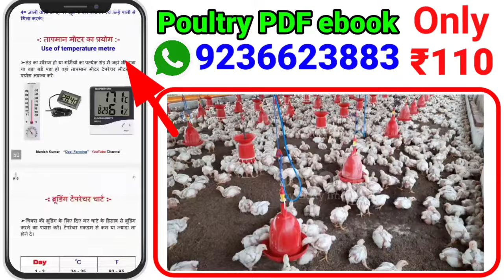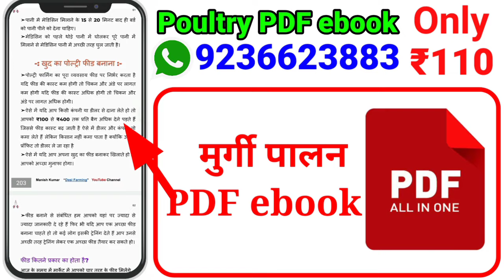अंडे देने वाली मुर्गियां को क्या ना खिलाए | Anden dene vali murgiyon ko kya nahi khilana chahiye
दोस्तों इस वीडियो में हमने आपको बताया है कि यदि आपने अंडों के लिए देसी मुर्गियां पाल रखी हैं और उनको चावल या चावल से संबंधित कोई चीज अपने खिलाई है तो उसका क्या परिणाम होगा।

Most Welcome 🙏 my YouTube channel
"Desi Farming"
मेरे यूट्यूब चैनल "देसी फार्मिंग" में आपका बहुत-बहुत स्वागत 👋 है,
       मैं यहां आपको (Hen Farming) 🐓 देसी मुर्गी पालन, 🐔 ब्रायलर मुर्गी पालन, मुर्गी पालन से सम्बंधित सभी तरह की जानकारी , अन्य देसी फार्मिंग जैसे बतख पालन 🦢🦆 (duck farming) बटेर पालन (quail farming) मछली पालन (Fish 🐟 Farming), पशुपालन 🐇🐐 (dairy farming), एग्रीकल्चर 🌹☘️🌾🌴 फार्मिंग की सही जानकारी हमारा प्रयास आप के साथ।
देसी मुर्गी पालन हिंदी pdf ebook Rs. 51/-
ब्रायलर मुर्गी पालन हिंदी pdf ebook Rs. 52/-
लेयर मुर्गी पालन हिंदी pdf ebook Rs. 53/-
3 in 1
देसी, ब्रायलर, लेयर मुर्गी पालन हिंदी pdf ebook Rs. 110/-

Google pay, फोन पे, पेटीएम, अमेजॉन पे :-
Technical India 2.0
Manish Kumar
देसी फार्मिंग

Account Holder Name :- Manish Kumar
Bank Name :- SBI (state Bank of India)
Branch Name :- Nawabganj Unnao UP

QR Code नीचे दिए गए टेलीग्राम चैनल लिंक से डाउनलोड कर सकते हो।

पेमेंट करके पेमेंट स्लिप या स्क्रीनशॉट टेलीग्राम या व्हाट्सएप पर भेजें

कृपया इन चैनलों पर भी आप अपना प्यार जरूर दिखाए।

2 👉 YouTube Channel
🔵Manish Rathour🔵 ज्ञान और प्रेरणा
Coming Soon❤️ :- अंडें वाली मुर्गियों को कैसे पलना चाहिए

Cover Topic ::--
मुर्गियों ने अंडे देना बंद कर दिया
सोनाली मुर्गियों ने अंडे देना क्यों बंद कर दिया
देसी मुर्गियों ने अंडे देना क्यों बंद कर दिया
देसी मुर्गियों को क्या नहीं खिलाना चाहिए
मुर्गियों को राइस पॉलिश खिलाने से क्या होगा
मुर्गियों को चावल खिलाने से क्या होगा
Murgiyon ne Ande Dena kyon band kar diya
Desi murgiyon Ande kyon nahin de rahi hain
Desi murgiyon ko kya nahin khilana chahie
Sonali murgiyon ne Ande Dena kyon band kar diya
Sonali murgiyon ko kya nahin khilana chahie
Murgiyon ko rice polish khilane se kya hoga
Murgiyon ko chawal khilane se kya hoga
Anden wali Murgiyon ko kya nahin khilana chahie

आप के द्वारा पूछे गए सवाल (Your Queries) :---
देशी मुर्गी पालन कैसे करें? और इसमें कितना खर्चा होता है?
Desi murgi Palan kaise karen? aur isme Kitna kharch Aata Hai?
ब्रायलर मुर्गी पालन कैसे करें? और इसमें कितना खर्च आता है?
Broiler murgi Palan kaise kare? aur isme Kitna kharch Aata Hai?
गर्मी और सर्दी (ठंड) के मौसम मे देशी और ब्रायलर मुर्गी को बीमारी से कैसे बचाये?
Garmi aur Sardi (Thand) Ke Mausam Mein desi murgi aur broiler murgi ko Bimari Se Kaise bachayen?
चूजा निकालने की मशीन कैसे बनती है?
How to start Part Time Earning from Backyard Farming?
How Start Hen Poultry Farming in India?
Total Information about Desi Murgi palan?
How to start Backyard Poultry Farming in India?